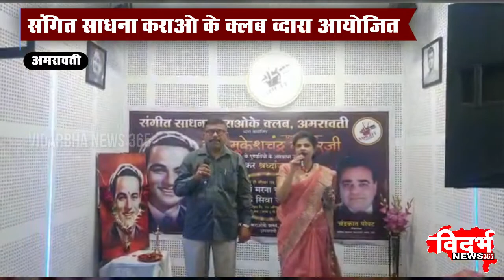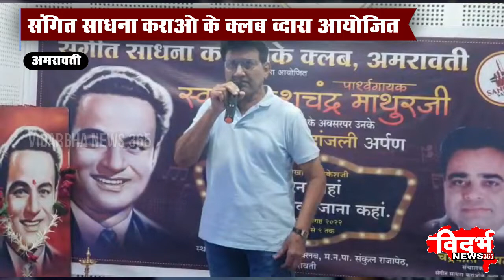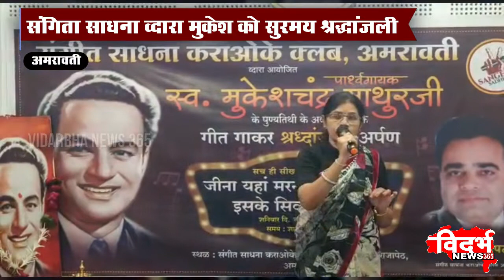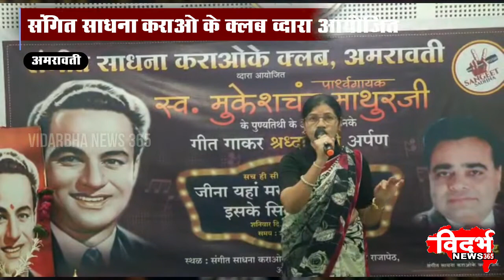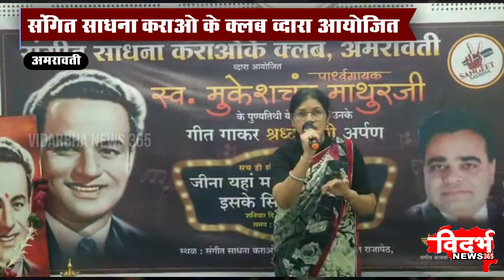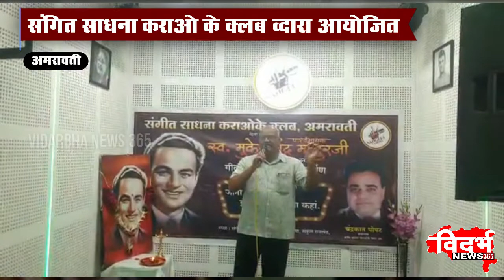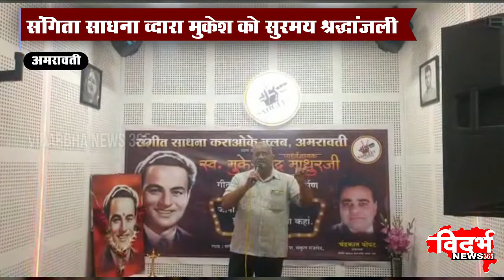AMRAVATI | संगिता साधना व्दारा मुकेश को सुरमय श्रद्धांजली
विदर्भन्यूज365मराठी संगिता साधना व्दारा मुकेश को सुरमय श्रद्धांजली
संगित साधना कराओ के क्लब व्दारा आयोजित